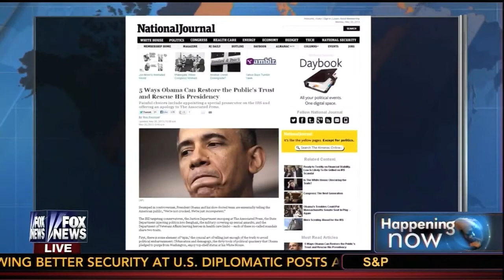Obama Administration Snoops into Reporter's Emails!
James Pinkerton and Ellen Ratner, with Jon Scott.